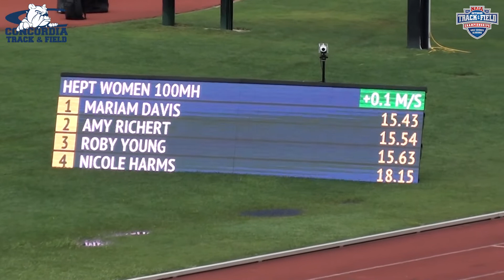2022 NAIA Outdoor - Women's Heptathlon 100m Hurdles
Location: Gulf Shores Sportsplex in Gulf Shores, AL.

Meet: 2022 NAIA Outdoor Track & Field National Championship